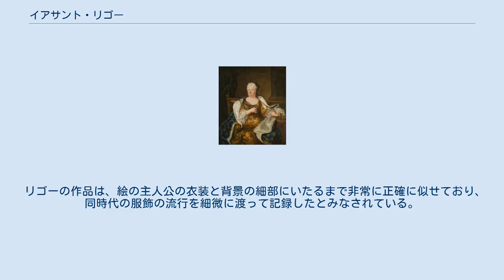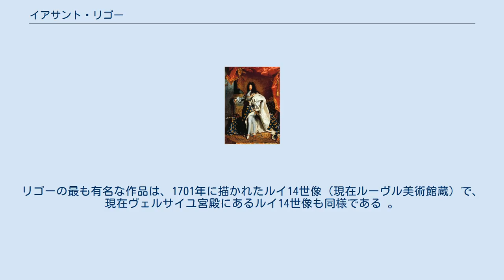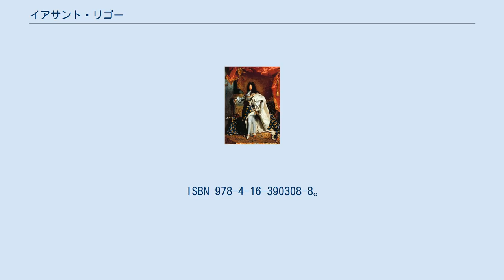イアサント・リゴー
イアサント・リゴー （フランス語: Hyacinthe Rigaud, カタルーニャ語: Hiacint Riagau, Rigau, Jacint Rigau-Ros i Serraとも。1659年7月20日 – 1743年12月27日）は、フランスの画家。
 ペルピニャンで、カタルーニャ人ヤシント・リガウ（全名 カタルーニャ語: Híacint Francesc Honrat Mathias Pere Martyr Andreu Joan Rigau）として誕生した 。
彼が生まれてすぐ後の1659年11月7日にピレネー条約でペルピニャンがフランス王国領となったため、国籍上はフランス臣民となった。
 1682年、ローマ賞を受賞した。
 リゴーはルイ14世時代の最も重要な肖像画家となった。
印象的なポーズのための素質と、王家の後援者、大使たち、貴族、財務官などの顧客の好みを正確に呈示できる才能を持っていた。
 リゴーの作品は、絵の主人公の衣装と背景の細部にいたるまで非常に正確に似せており、同時代の服飾の流行を細微に渡って記録したとみなされている。
リゴーの最も有名な作品は、1701年に描かれたルイ14世像（現在ルーヴル美術館蔵）で、現在ヴェルサイユ宮殿にあるルイ14世像も同様である 。
 1709年、彼は故郷ペルピニャンの貴族となった。
1727年にはサン・ミシェル騎士団の団員となっている。
 ^ Catalogne Nord.com. “Catalan Art & The Artists -- Painting”. 2007年6月15日閲覧。
 ^ Catalogne Nord.com. “Catalan Art & Artitst - Painting”. 2007年6月15日閲覧。
^ 中野京子『中野京子と読み解く 名画の謎 対決篇』文藝春秋、2016年、110頁。
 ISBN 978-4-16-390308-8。